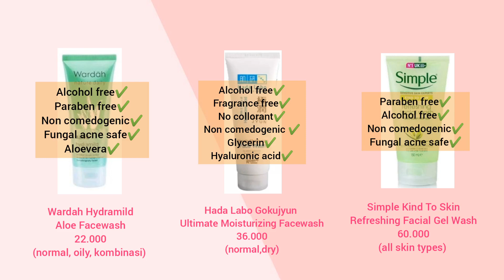REKOMENDASI FACEWASH TERBAIK! (good Ingredients & minim iritasi)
Facewash yang aman bagi kulit adalah
-facewash yang gentle, tidak memiliki/minim kandungan yang mengiritasi kulit
-menghidrasi wajah/tidak membuat wajah kering
-tidak merusak skin barrier

Penting banget loh kita pakai facewash yang aman untuk wajah

Tonton sampai akhir yaa ada rekomendasi facewash yang aman, lengkap dengan harganya!